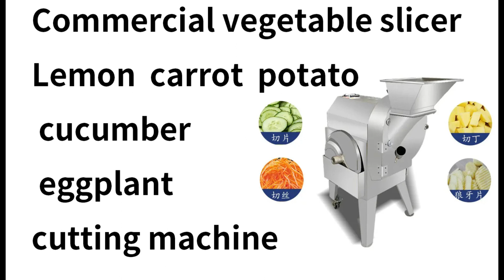Commercial vegetable slicer Lemon carrot potato cucumber eggplant cutting machine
Eggplant Vegetable Cutter dicer commercial Vegetable Dicing Machine Eggplant Cutting Dicing Machine
lemon cutting machine   carrot cutting machine   potato  cutting machine
cucumber  cutting machine  eggplant  cutting machine
multi functional vegetable cutting machine cucumber and cabbage slicer machine eggplant slicer machine

Multifunction vegetable cutting machine features:

1.cut leaf&root vegetable
2.cutting shape:slice&strip&cube
3.endurable material SUS
4.can adjust cutting size by inverter

Multifunction vegetable cutting machine description:

 1) This machine can be used for cutting stem vegetable ,leafy vegetable and bean products.The vegetables can be cutted in dices,slices,bars and many other shapes as customers' need.

2)The thickness and the length is adjustable.

3)High efficiency, easy operation, low energy consumption, health, safety.

4)The whole machine includes the rack conveyer, belt of the vegetable press, slice device , speed –adjusting box, and motor.

5).By changing various blades of the machine can cut the root and stem vegetables (potato, yam, carrot, eggplant etc) into many shapes, such as strips, slices, cubes, rhombus and waves

6)The machine is also fit for segmenting the stem vegetables (leek, celery, beanstalk etc) and shredding various leafy vegetables (kelp, cabbage etc).

 7)Widely used in restaurant, small vegetable company, and other food industry !

Innawei Technology (Wuhan) Co., Ltd. is located in Wuhan East Lake New Technology Development Zone, Optics Valley, China. It has been integrated with several domestic and international famous mechanical design colleges, product research institutions, system integration, and supplier machinery ecological chain manufacturers. , raw material technology manufacturers have carried out extensive and in-depth innovative technology and business cooperation, and established long-term strategic partnerships. It is an international industrialized mechanical system integrated supply chain and product technology integrated exporter. specialized in Turn-key Projects, providing services of project consulting, engineering design, construction supervision, project management and general contracting.

    The company is committed to customer-oriented, adapting measures to local conditions, cooperating with the factors of productivity in different regions of the world, innovative design, and providing industrial mechanized manufacturing solutions that combine production efficiency and economic benefits. The company has successively designed and integrated resources and exported mechanized manufacturing products to all parts of the world.In the work of helping customers with one-stop solutions, the company actively and strictly controls process management, solution details processing, granular system integration, and combines professional engineers from all aspects to discuss and research production solutions suitable for customers. The quality of the whole process of manufacturing in the mechanized production line is professional, using various technical means to test the performance and quality of mechanical products. Adhere to product quality first and considerate service. It has been praised by customers all over the world, laying a solid foundation for the company’s long-term development.